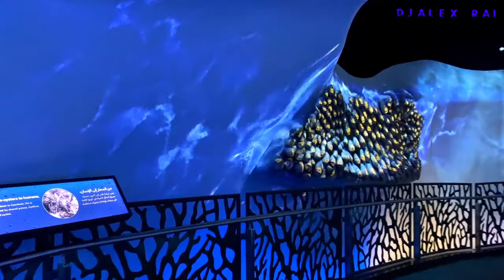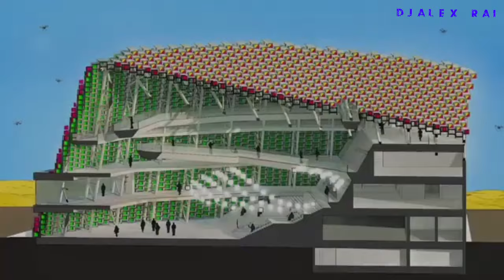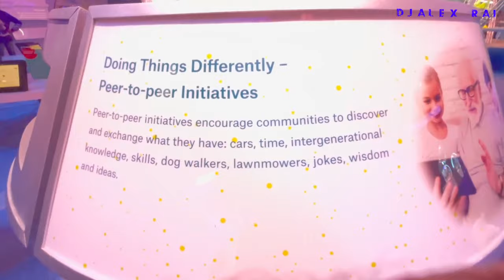Inside EXPO 2020 Dubai (2021)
Expo 2021" redirects here. For the International Horticultural Expo originally scheduled for 2021–2022, see International Horticultural Expo 2023 Doha Qatar.

2021–2022 Dubai￼

Official Logo

OverviewBIE-classUniversal expositionCategoryInternational Registered ExhibitionNameEXPO 2020 إكسبوMottoConnecting Minds, Creating the FutureArea438 hectares (1,080 acres)Organized byReem Al Hashimi (managing director)MascotSalama, Rashid, Latifa, Alif, Opti, and Terra[1]Participant(s)Countries192 confirmed April 2019[2]LocationCountryUnited Arab EmiratesCityDubaiVenueDubai Exhibition Centre, Dubai, United Arab EmiratesTimelineAwarded27 November 2013Opening1 October 2021Closure31 March 2022Universal expositionsPreviousExpo 2015 in MilanNextExpo 2025 in OsakaSpecialized expositionsPreviousExpo 2017 in AstanaNextExpo 2023 in Buenos AiresHorticultural expositionsPrevious2019 World Horticultural Exposition in BeijingNext2023 World Horticultural Exposition in DohaInternetWebsite
Expo 2020 (Arabic: إكسبو 2020‎) is scheduled to be a World Expo to be hosted by Dubai in the United Arab Emirates, originally scheduled for 20 October 2020 – 10 April 2021. However, due to the COVID-19 pandemic in the United Arab Emirates, the new dates are 1 October 2021 – 31 March 2022.[3] Despite being postponed, organizers will keep the name Expo 2020 for marketing and branding purposes. It is the first time that a World Exposition has been postponed to a later date rather than cancelled. The Bureau International des Expositions (BIE) general assembly in Paris named Dubai as the host on 27 November 2013.